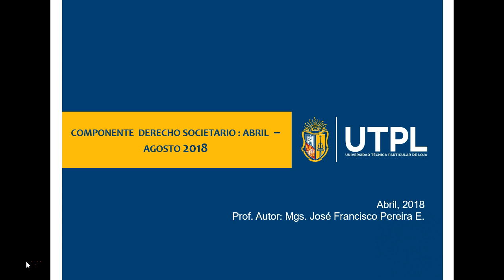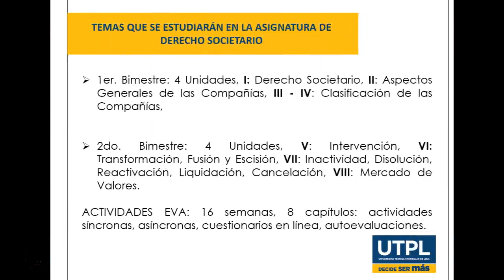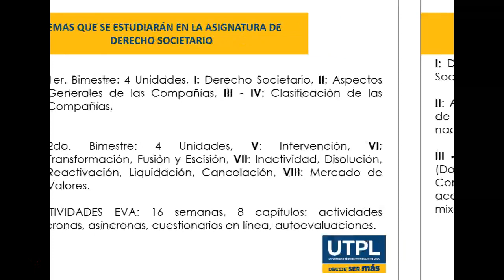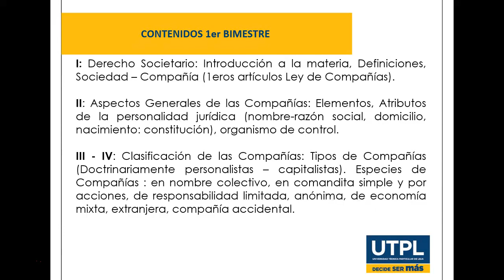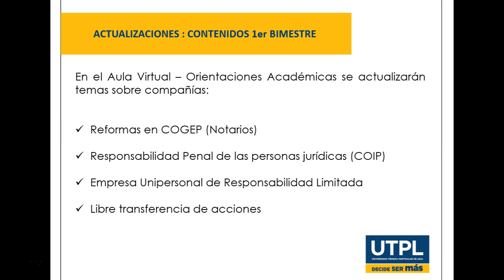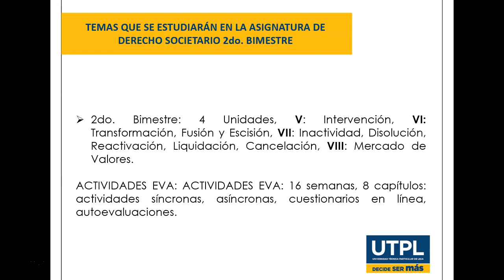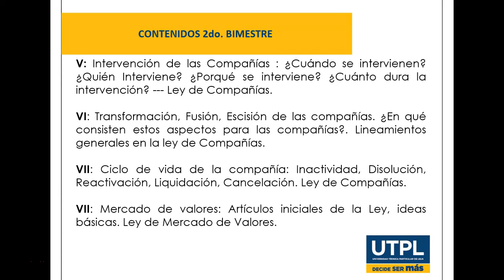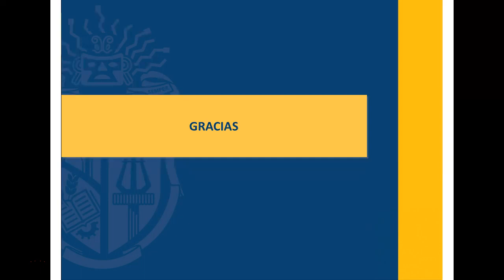Microvideos UTPL (Derecho Societario - Introducción)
Universidad
Microvideos
UTPL
Derecho Societario
Introducción
Jose Pereira